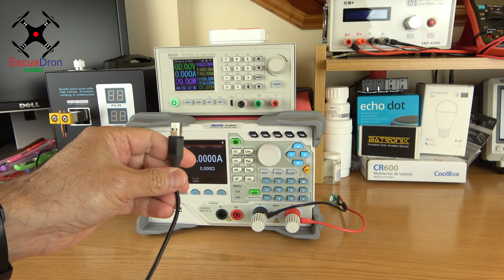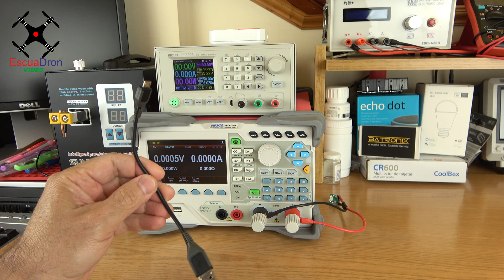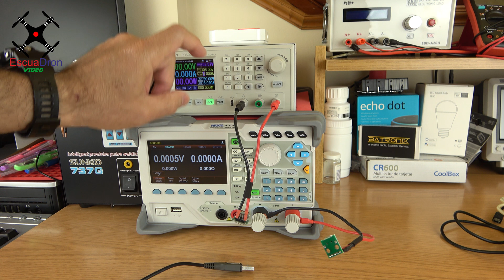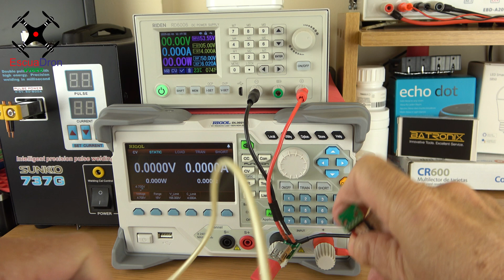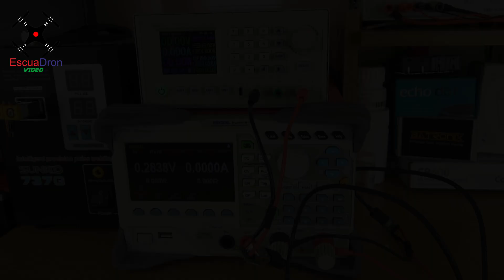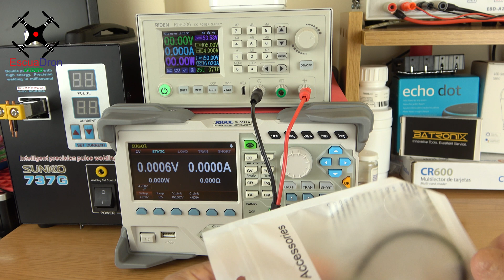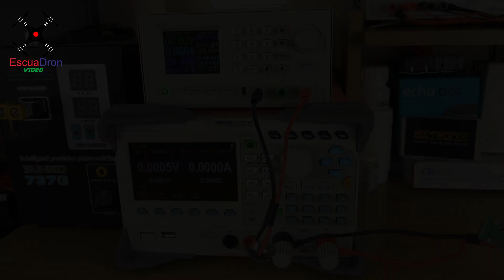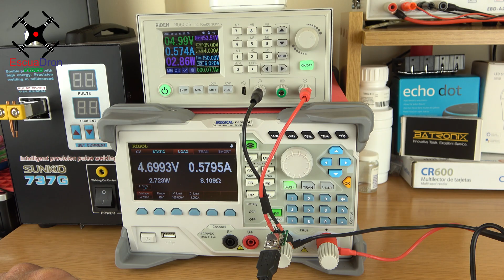TEST CALIDAD CABLES USB - MÉTODO CON CARGA ELECTRÓNICA RIGOL Y FUENTE RIDEN.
Muestro en este video la forma de analizar la calidad de los cables USB con la carga electrónica Rigol DL3021A y fuente de alimentación RIDEN RD6006.
Rigol - Batronix